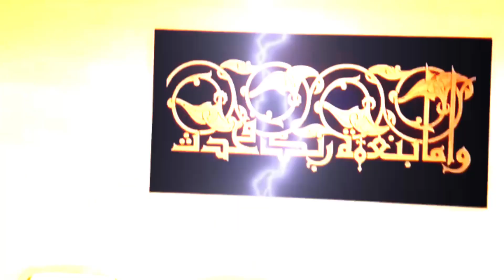EID MUBARAK (LATE UPLOAD) PREPARING FOOD AND EVERYTHING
RAMADAN, EID MUBARAK, SAMBOOSA ROLLS JUICES, ARABIC FOOD, HEALTHY FOOD, YUMMY, TUMMY, VIAND, SHORBA
PREPARING EVERYTHING (SORRY LATE UPLOAD

THIS MUSIC AND MUSICIAN
ARE CRIDITED TO THE OWNER

MUSICIAN:@iksonmusic
MUSICIAN :@iksonmusik